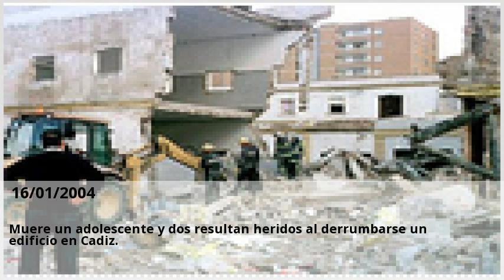Novedades Congelacion de semen Cadiz Noviembre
Embarazo Todo lo que debes saber si estas pensando en congelar tus ovulos. 16012004.  Visitas nuestras clinicas de Congelacion de semen y consultales online y gratis